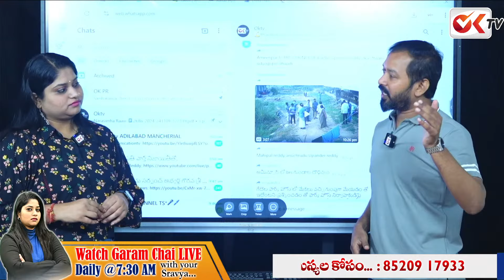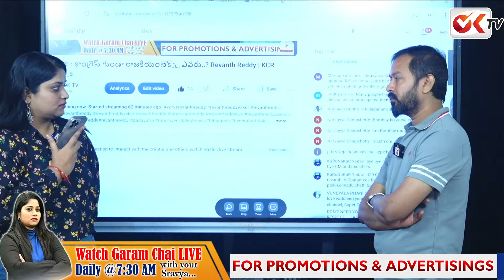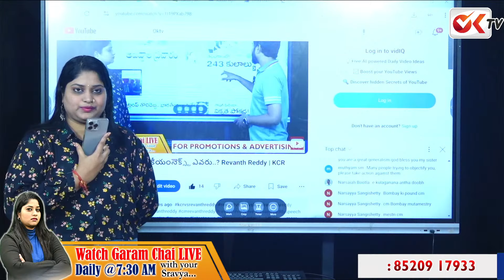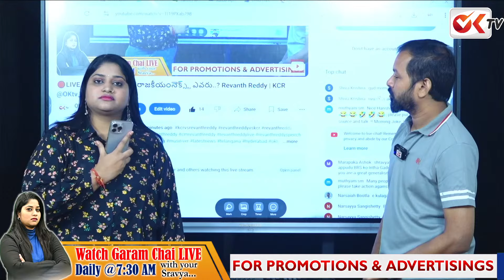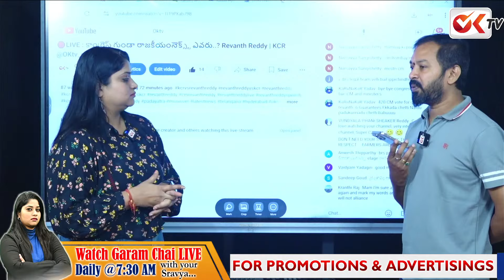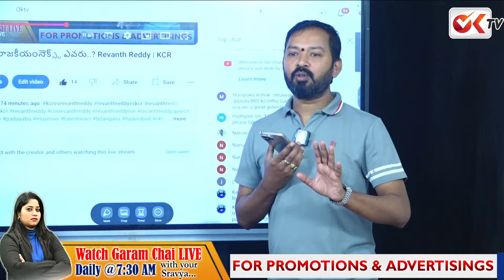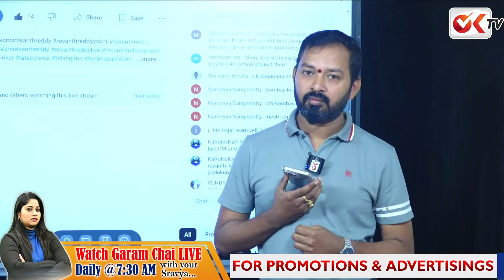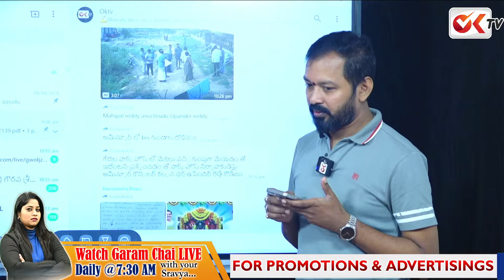YRTV రంజిత్ అరెస్ట్ పై స్పందించినా అడ్వకేట్ వెంకట ముప్పేనా ..|Advocate Venkat Muppana |yrtv ranjith.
YRTV రంజిత్ అరెస్ట్ పై స్పందించినా అడ్వకేట్ వెంకట ముప్పేనా ..|Advocate Venkat Muppana |yrtv ranjith.@OKtv_s